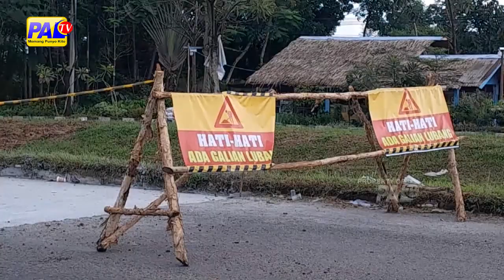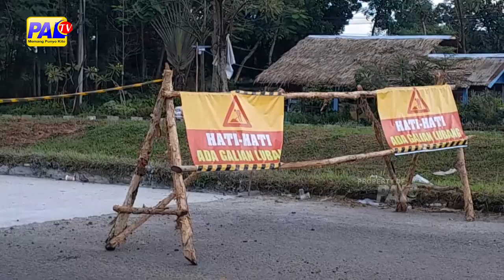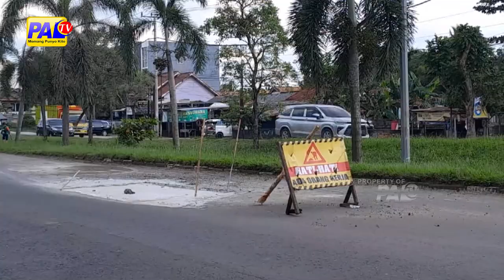PERBAIKAN JALAN NOERDIN PANDJI DITARGETKAN RAMPUNG AKHIR AGUSTUS